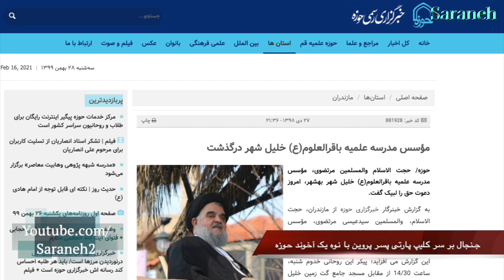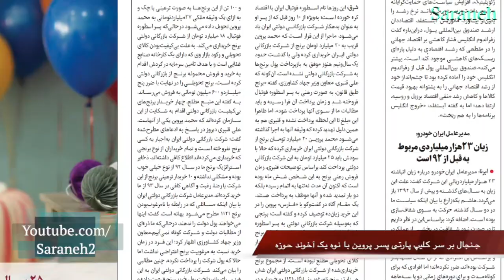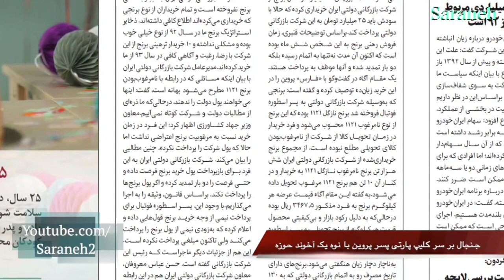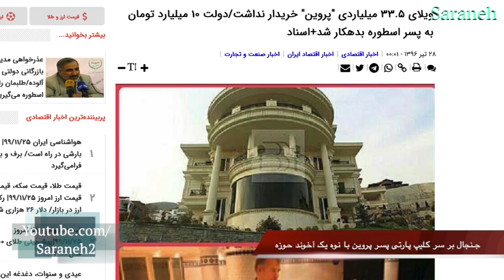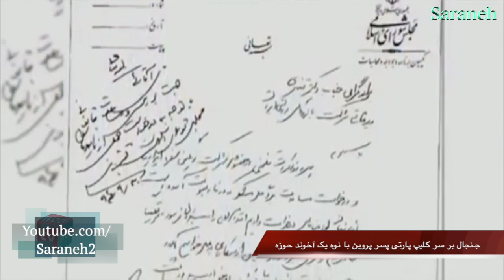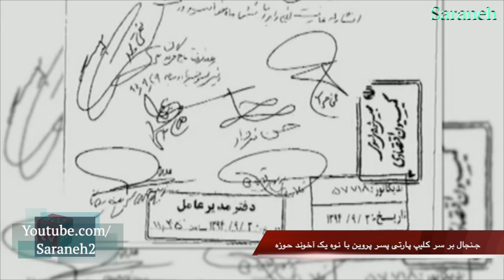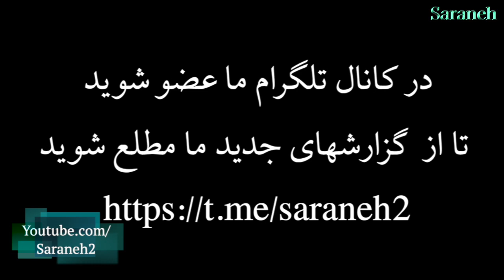جنجال بر سر پارتی پسر پروین با نوه یک روحانی حوزه در لواسان